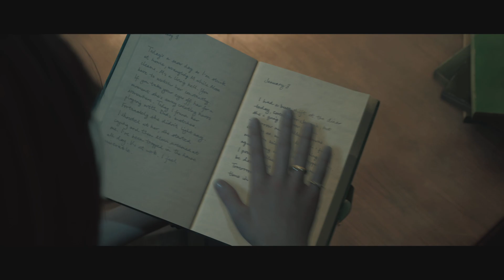The Dark Pictures Anthology: Little Hope 😱 Welcome to Little Hope #001 (Sicht:1)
Erlebt grausige Visionen, geprägt durch die Hexenprozesse von Andover im 17. Jahrhundert

Entkommt Erscheinungen, die euch durch den Nebel jagen!